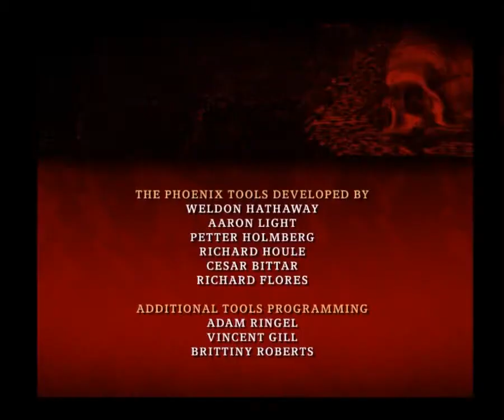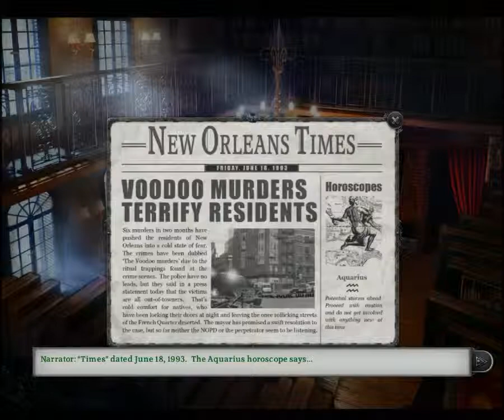Let`s Play Gabriel Knight Sins Of The Fathers Part 01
Gabriel Knight Sins Of The Fathers 20th Anniversary Edition.